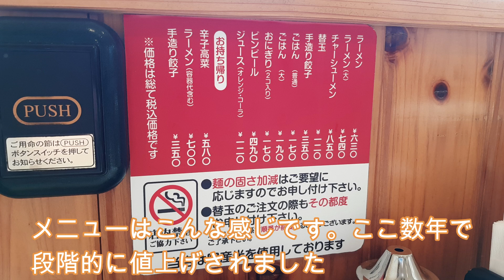【あ麵ぼう】都城の老舗とんこつラーメン専門店。絶品ラーメンと辛子高菜。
都城のラーメン店でいってつと双璧をなす「あ麵ぼう」の紹介です。
ラーメンも美味しいですが辛子高菜がまた絶妙です。